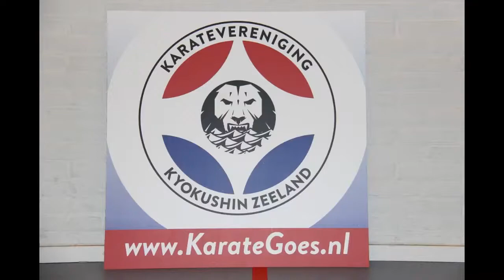KarateGoes : Karatevereniging Kyokushin Zeeland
Promotie video KarateGoes